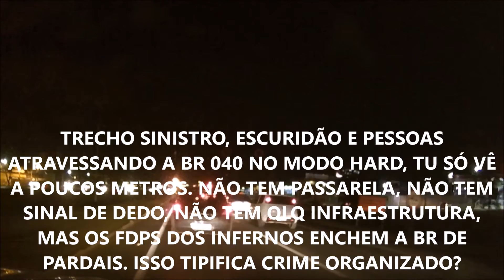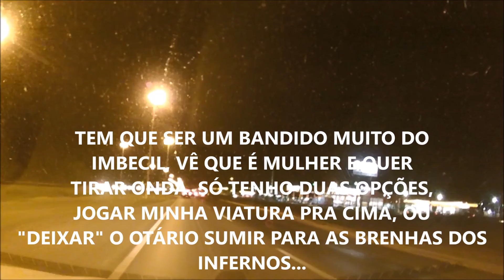BR 040 TRECHO DEPOIS DO CATETINHO É O MAIS PERIGOSO DO ENTORNO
DEPOIS DO CATETINHO começa o trecho mais perigoso da 040. Sem sinalização, cheia de pardal, várias velocidades, SINISTROS COTIDIANOS. MAS A IMPRENSA SÓ SE ALVOROÇA QUANDO A POLÍCIA MATA BANDIDO. Ou seja, a polícia, na visão da grande mídia, está errada e o bandido é "vítima"...